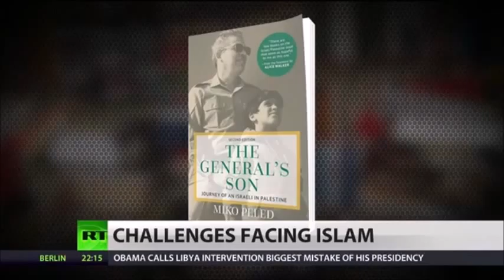RT -- Miko Peled -- Peace Between Palestinians & Israelies 'Absurd,' Israel Won't Allow It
Leaders from 30 member-states will convene for the organization of Islamic Cooperations summit in Turkey, held by the second largest inter-governmental body in the world. Among their goals is to establish an international peace conference on the Israel-Palestine conflict. For more on Israeli-Palestine relations, RT America’s Anya Parampil sits down with prominent Israeli peace activist Miko Peled.
Born and raised in Jerusalem in 1961, Peled grew up in a prominent Zionist family; his grandfather, Avraham Katsnelson, signed Israel’s Declaration of Independence. His father, Mattityahu Peled, fought in the 1948 war, and served as a general in the war of 1967; later, after the Israeli cabinet ignored his investigation of a 1967 alleged Israeli war crime, he became a peace activist and leading proponent of an Israeli dialogue with the PLO. He condemned the Israeli military for seizing the West Bank, Gaza, Sinai and the Golan Heights, calling the war a "cynical campaign of territorial expansion"